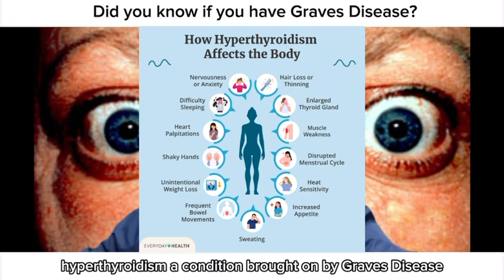Did you know if you have Grave Disease ? | MIC 343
Individual Assignments MIC 343

References